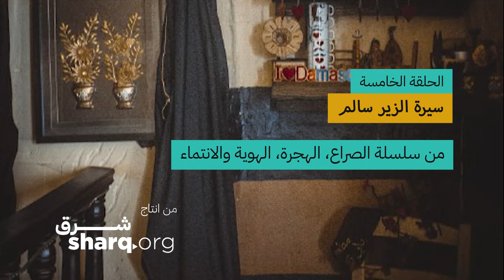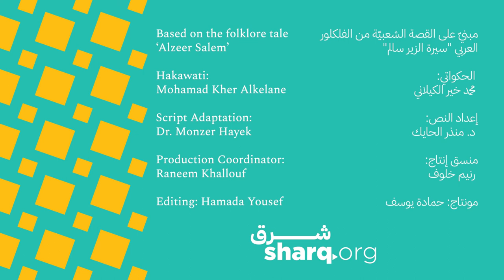05 - سيرة الزير سالم - Alzeer Salem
قصة الزير سالم، تعتبر واحدة من أكثر القصص صراعات بين العرب عبر التاريخ، وكانت شخصية الزير سالم المهلهل، أحد الشخصيات التي برزت في حدث كبير نشب آنذاك وهو "حرب البسوس"، حيث تقاتل أبناء العمومة بين بعضهم البعض نتيجة ثأر امتد لعقود، دون جدوى، وهنا في هذا التسجيل بأسلوب الحكواتي، سوف نرى أن كل هذه الحروب التي قتلت بها الناس ودمرت ممتلكاتهم كانت بلا فائدة لأحد، وأن الرابح فيها خسر الكثير، ولم يستفد شيئا، لا الصغير ولا الكبير، وأن السلام هو فرصة البشر ليعيشوا بأمان.

الصراع والهجرة والهوية في الفولكلور العربي

هذه قصة من سلسلة خمس قصص أنتجتها وسجلتها "شرق" في عام 2021
تستند كلّ قصة من هذه السير إلى حكاية فولكلورية من التراث الشعبي، وقد تم إعدادها لتسليط الضوء على العناصر التي تعكس أو تُعالج القضايا المتعلقة بالصراع والهجرة والهوية، وهي ثلاث قضايا ذات أهمية خاصة بالنسبة لعمل منظمة شرق، غير الربحية كما أن ترابط هذه القضايا هو أيضاً محور سلسلة من المقابلات المسجلّة التي أجريت مع سوريين مقيمين في بلدان مختلفة
اقرأ المزيد عن هذه السلسلة من القصص وتلك التي تم سردها خلال المقابلات على
أداء الحكواتي: محمد خير كيلاني
إعداد النص: د.منذر الحايك
إشراف على التسجيل: رنيم خلوف
مونتاج: حمادة يوسف
إنتاج: منظمة شرق 2021